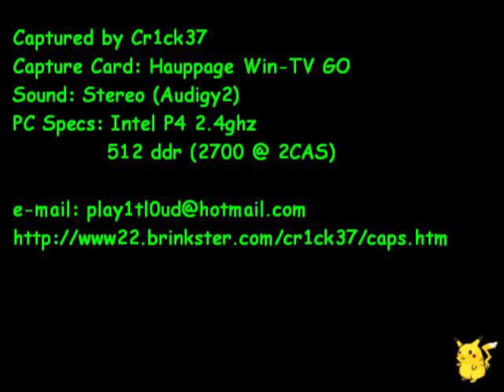Josh Groban in Nobel Peace Prize Concert 2002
Mari Boine, Michelle Branch, Josh Groban, Willie Nelson, Laura Pausini, Carlos Santana & Sissel - Imagine (Live Nobel Peace Prize Concert 2002 By A&E Tv)